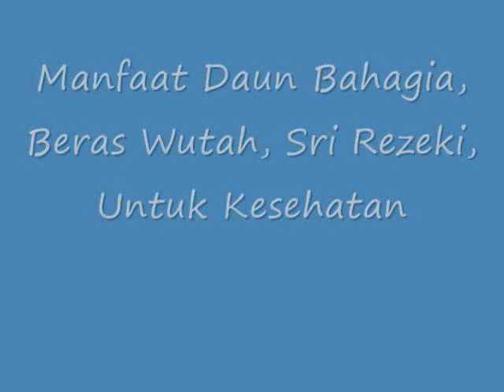MENGEJUTKAN!! Inilah Manfaat Daun Bahagia Beras Wutah Sri Rezeki Untuk Kesehatan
Manfaat Daun Bahagia Beras Wutah Sri Rezeki Untuk Kesehatan